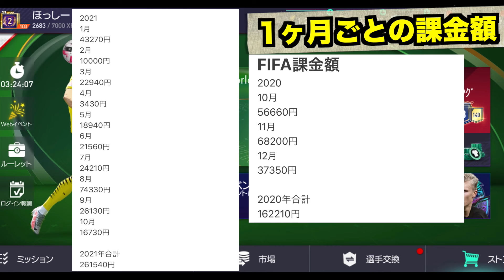【FIFAモバイル】【1周年】1年間の課金額を見たら笑えない結果だった【FIFA MOBILE】【FIFA2021】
このお金で何ができたかを考えるのが1番の愚行

サムネ・アイコン提供者
カラスさん